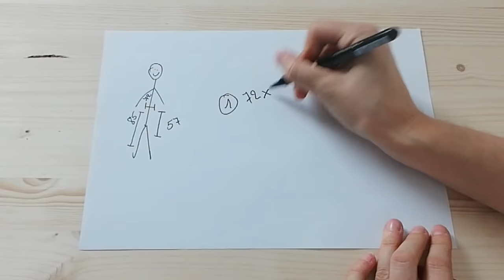Coudre une jupe longue facile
Et voici un tuto facile pour coudre une jupe longue, ce tissu m'a fait craquer, pas vous ? J'ai créer un guide pour vous aider, à télécharger juste en dessous 👇

⚠️ Le guide n'est plus disponible suite à de récentes modifications de mon activité, mais je suis sûr que vous trouverez votre bonheur dans des contenus plus récents, merci de votre compréhension ! 🙏

Soutenez-moi en vous abonnant à la chaîne ! 🧵

📍 Epingles sans tête
📍 Epingles avec tête
📍 Ciseaux (20cm)
📍 Ciseaux papier
📍 Ciseaux broderie
📍 Découd vite
📍 Mètre ruban
📍 Craies tailleur
📍 Dé à coudre
📍 Aiguille couture main
📍 Fil à coudre (blanc et noir)
📍 Perroquet ou pistolet
📍 Épingles à nourrice
📍 Papier calque pour patron
📍 Jeannette de repassage
📍 Mannequin couture
📍 Machine à coudre